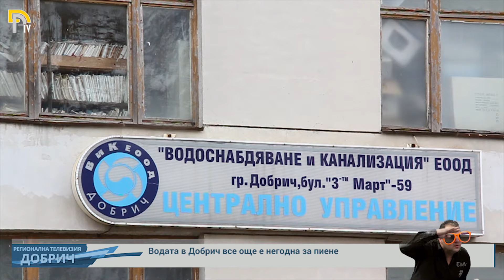Водата в Добрич все още е негодна за пиене